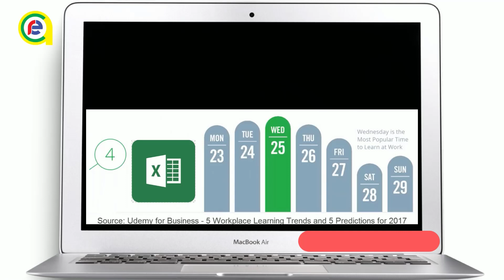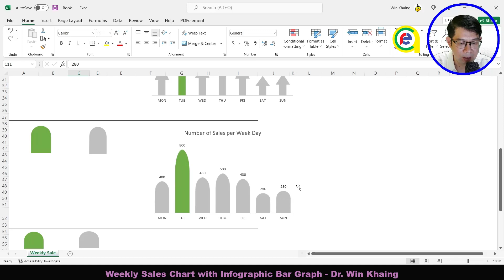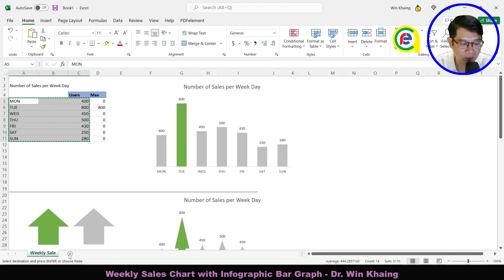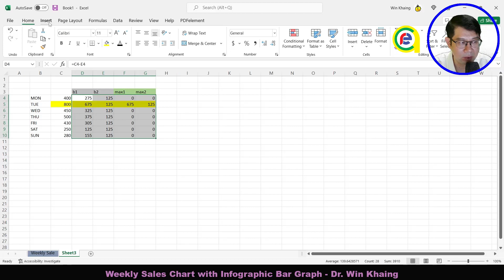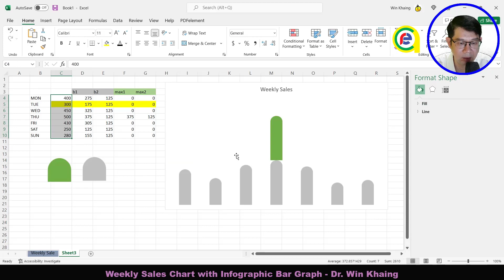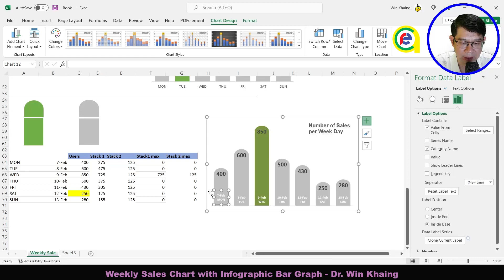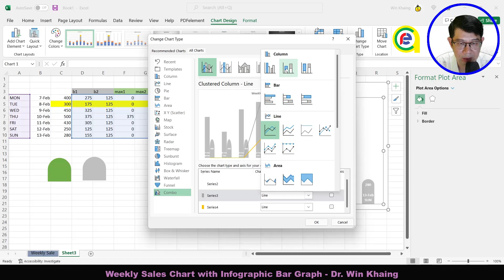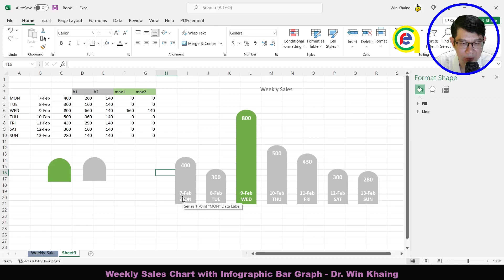Weekly Sales Chart with Infographic Bar Graph in Excel | Data Analysis Myanmar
👉 Learn How to draw Weekly Sales Chart with Infographic Bar Graph in Excel

This video tutorial show you how to draw Weekly Sales Chart with Infographic Bar Graph in Excel by step with some tips and tricks.

စဉ်ဆက်မပြတ် လေ့လာသင်ယူရင်း မေတ္တာဖြင့် ပြန်လည်မျှဝေလျက် -
ချစ်ခြင်းအားဖြင့် -
ဒေါက်တာဝင်းခိုင်

Live a Life of Loved Learning and Leave a Legacy.
With Love,